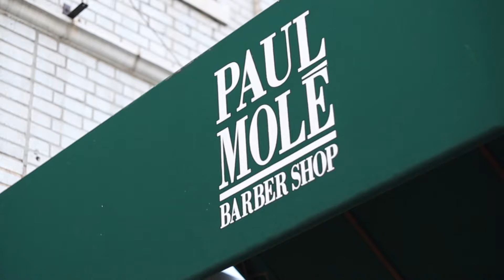Paul Mole Barbershop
There's no other shop out there that's quite like Paul Mole. Our customers know us for our trust-worthiness, as we listen and care for each and every one of our patrons. We offer punctual and professional service, to make sure you're taken care of and ready for where you need to be. Our barbers are talented and are among the best in the city; and not only are they skilled, but they are clean, professional, and hygienic.